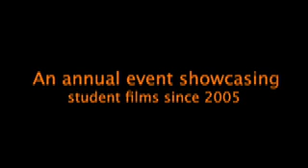through the Lens Introduction Animation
Just an animation I did some time ago.